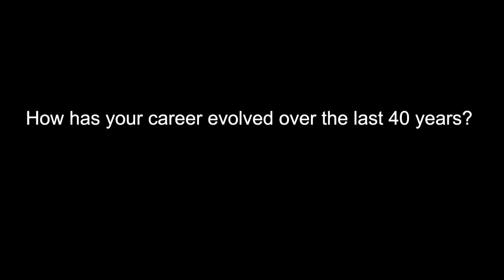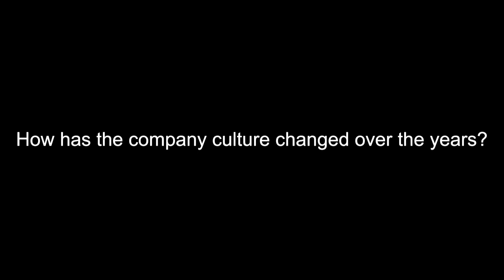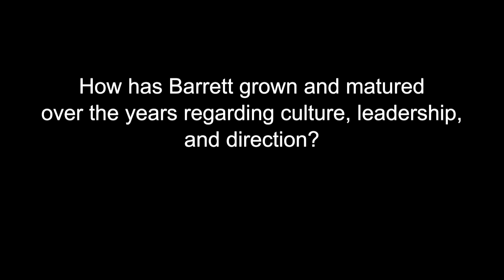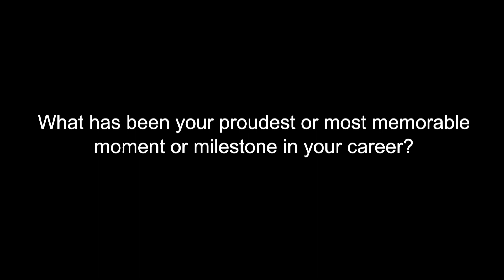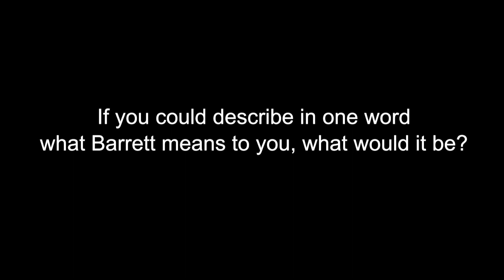Barrett 40+ Year Employees - WAYNE CASLER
Wayne Casler tells his tale of 41 years with subsidiary, Barrett Paving Materials Inc.